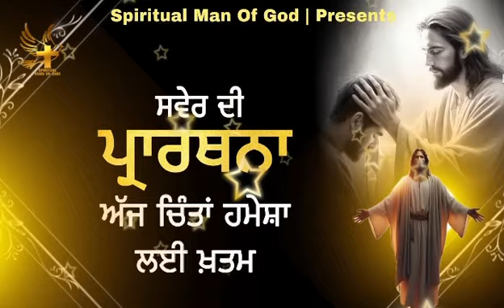Morning Prayer | ਪ੍ਰਭੂ ਤੁਹਾਡੀ ਚਿੰਤਾਂ ਹਮੇਸ਼ਾ ਲਈ ਖ਼ਤਮ ਕਰਨਗੇ | Spiritual Man Of God | Bible Study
Instagram.com/spiritual.man_of_god